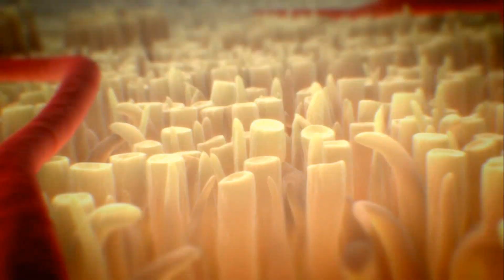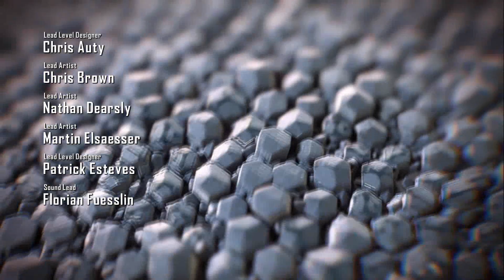Crysis 2: Gameplay - First Intro Mission | Extreme Graphics Settings (Part 1)[HD]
High graphics settings when I run the first missions in 60 FPS

XFX ATI Radeon HD6870 1GB
Corsair 8Gb RAM
Intel SSD 40Gb
Samsung HDD 1T
ASRock P67 Extreme 4 REV B3